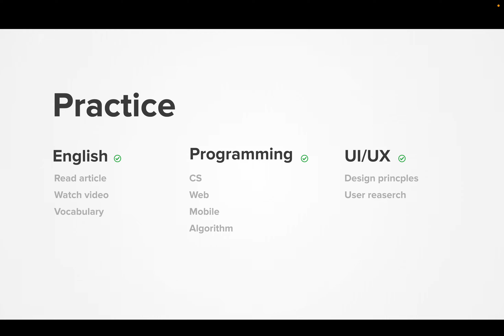Diary 2023-03-18, part 1366